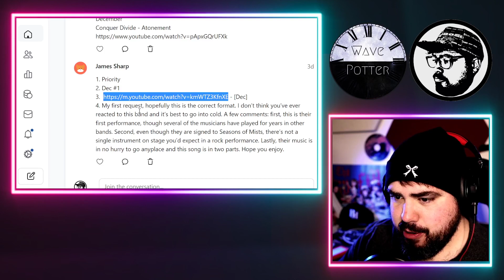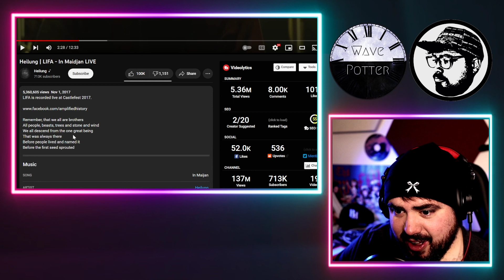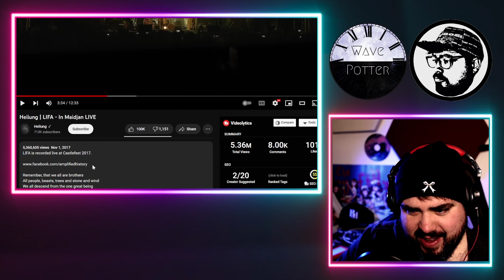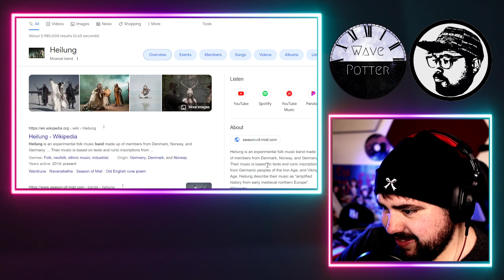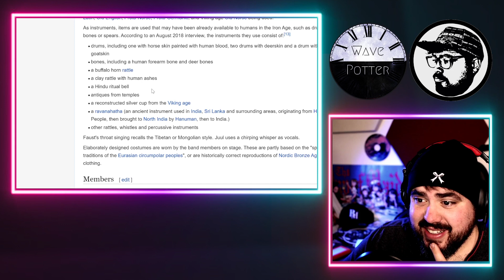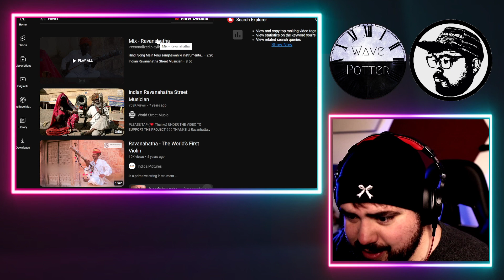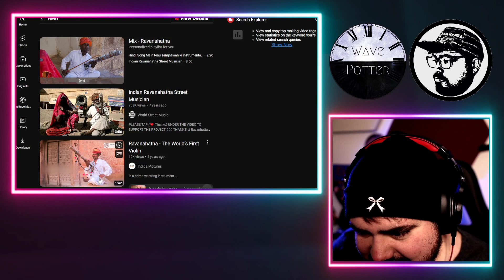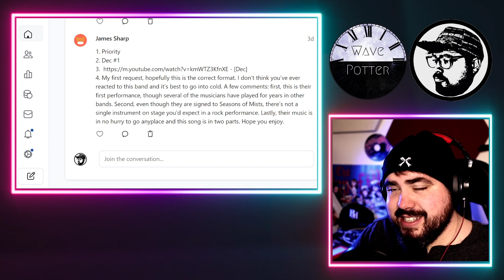So Many Questions... Heilung 'LIFA' | Musician Reaction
Mailing Address:
Wave Potter